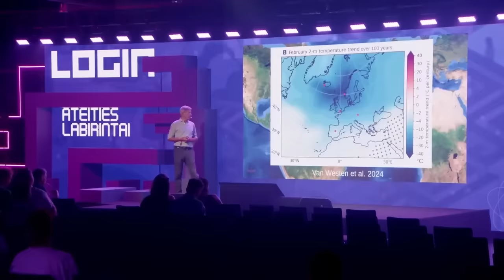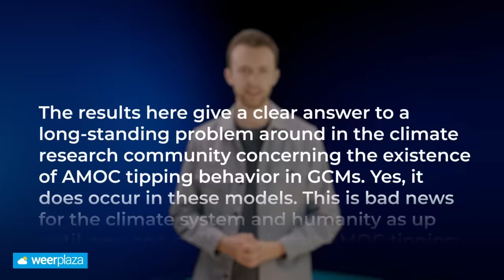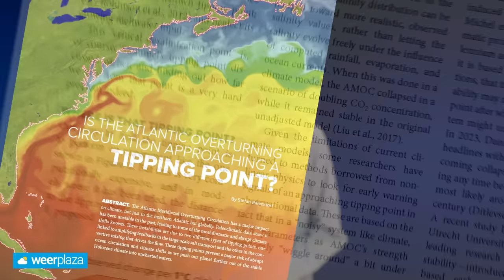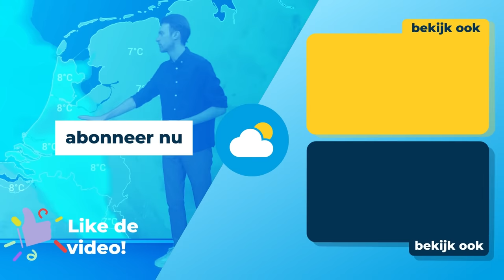Zorgt het stilvallen van de golfstroom voor extreem koude winters in Europa? | Weerplaza Explainer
Er zijn nieuwe onderzoeken over de golfstroom uitgekomen, waaruit blijkt dat de golfstroom mogelijk gaat stilvallen en ook nog eens eerder dan gedacht. Wat zouden de gevolgen zijn voor Nederland en wat is de rol van klimaatverandering hierin?

0:00 Intro
0:54 Wat is de golfstroom?
2:35 Valt de golfstroom al snel stil?
3:18 De AMOC: een kantelpunt bereikt?
5:04 IJskoude winters op komst?
7:03 Scenario met veel CO2 in de atmosfeer
8:48 Klimaatverandering zorgt mogelijk voor vertraging AMOC